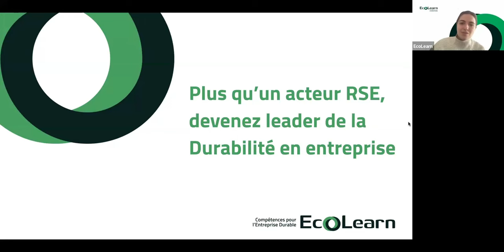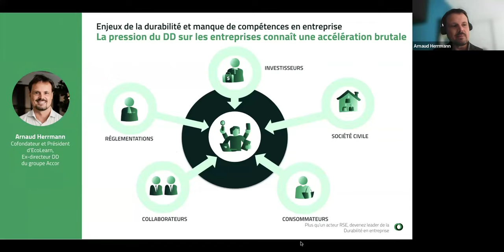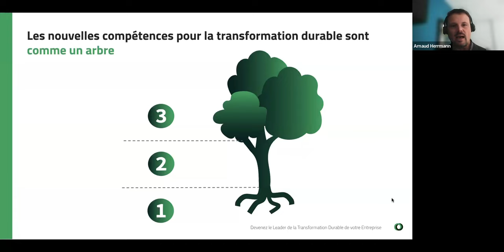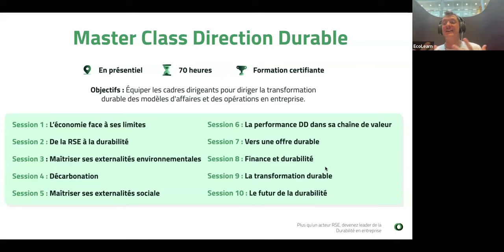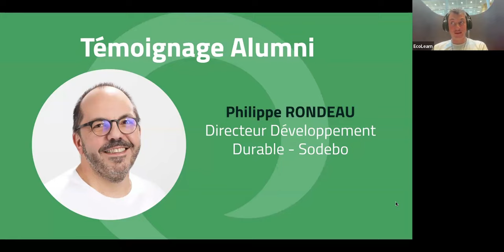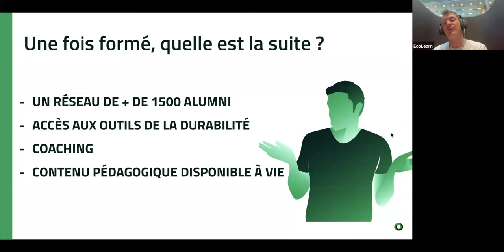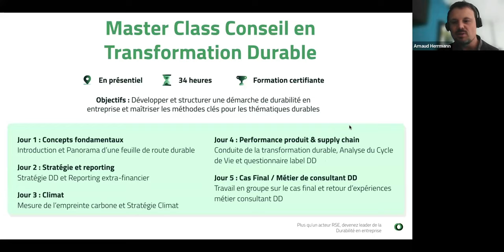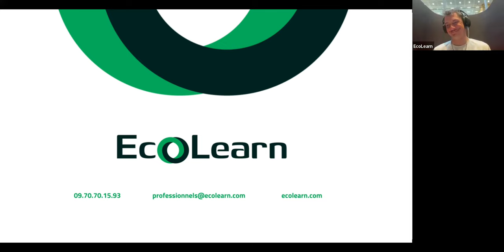Plus qu’un acteur RSE, devenez leader de la Durabilité en entreprise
Et si vous releviez les défis de la transition durable en allant au-delà du cadre de la RSE ? Alors que les entreprises répondent aux enjeux de développement durable par la mise en place de projets dits de “Responsabilité Sociétale d’Entreprise”, la complexité du défi nécessite d’élargir cette vision devenue insuffisante.

En effet, notre modèle sociétal et économique actuel subit une pression grandissante, le poussant vers des limites critiques et le rôle de chacun dans le modèle économique durable reste à construire.

La transition vers cette économie durable implique pour chacun des acteurs de l’entreprise, et avant tout pour les acteurs RSE, de développer leurs compétences en management de la durabilité, pour lesquelles il est nécessaire de se former.

Lors de ce webinaire, retrouvez les témoignages d’acteurs RSE et de professionnels d’autres métiers ayant fait leurs transitions vers la durabilité accompagnés d’EcoLearn. Ils nous évoquent leurs parcours et comment la formation à impacté leur quotidien professionnel ainsi que les retombées positives au sein de leur entreprise.